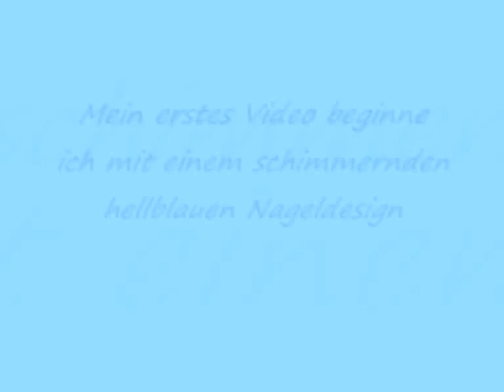Hellblaues schimmerndes Nageldesign / Light blue Naildesign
Nageldesign by OrientallyBeauty :)    ↓↓ WEITERLESEN ! ↓↓

Verwendete Nagellacke:

Nagelhärter
essence ULTRA STRONG nail hardener

Blaue Lack
p2 "250 So Cool"

Nagelspitzen-weiß
essence tip painter

Glitzerlack
essence nail art special effect topper

Nagelspitzen-schwarz
essence freestyle & tip painer

Nagelspitzen-grau
NAIL STAR

Habt ihr Fragen? Anregungen? Kritik? Wünsche?